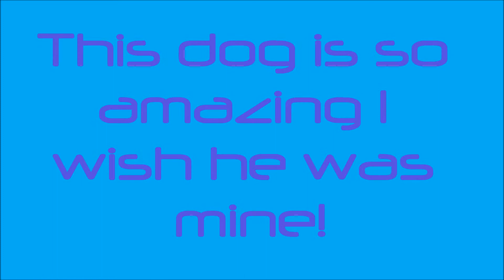Dylan (The amazing dog)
This is Dylen he isnt my dog I was just dog sitting him he is so amazing really hope I will get another chance to dog sit him!